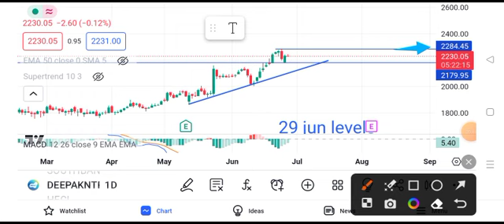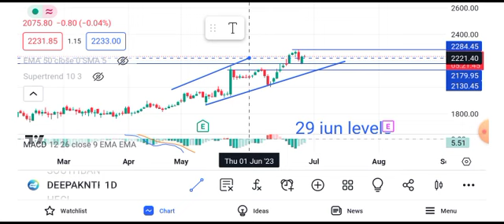deepak nitrite share latest news || deepak nitrite share latest news today